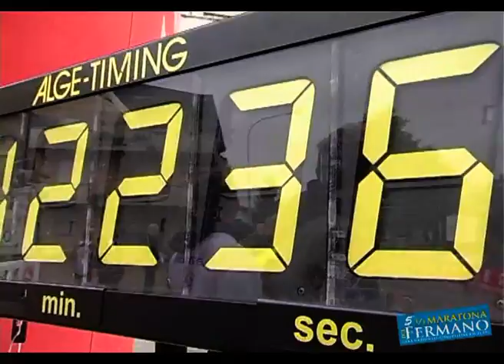5° Mezza Maratona del Fermano PARTE 2/2